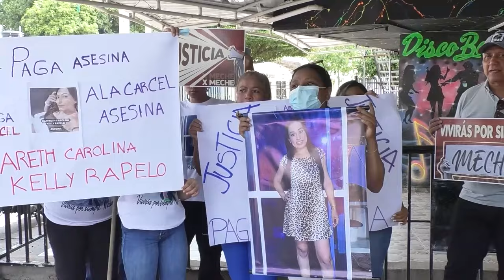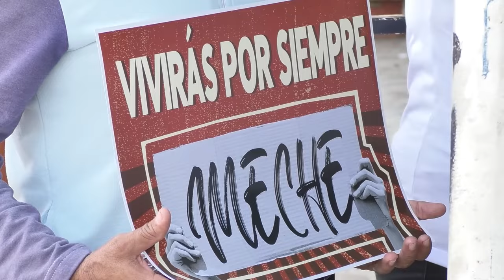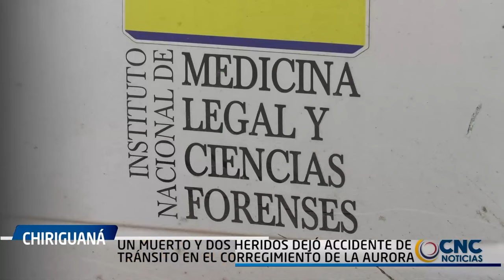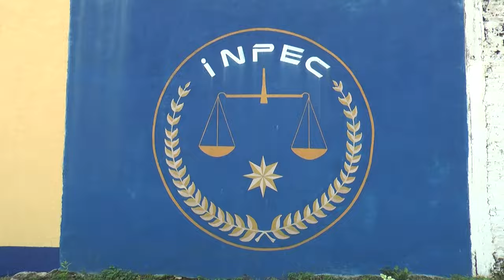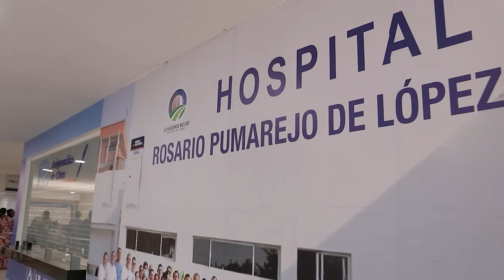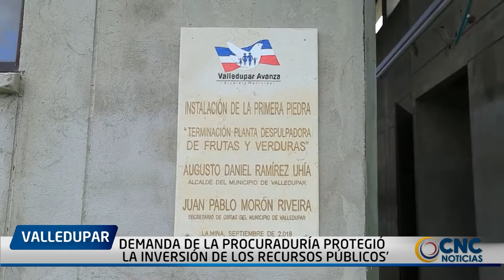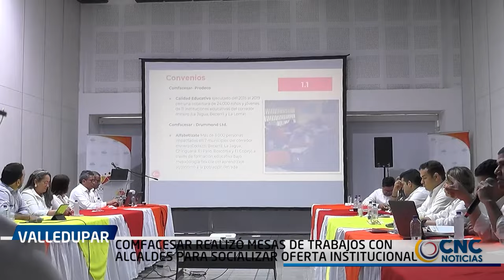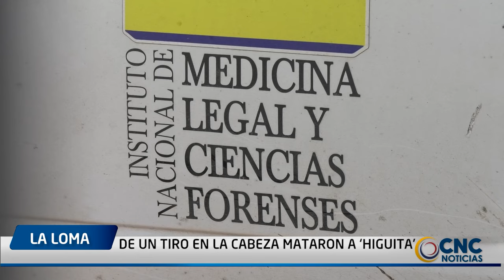CNC NOTICIAS VALLEDUPAR EMISIÓN CENTRAL 19 MARZO 2024